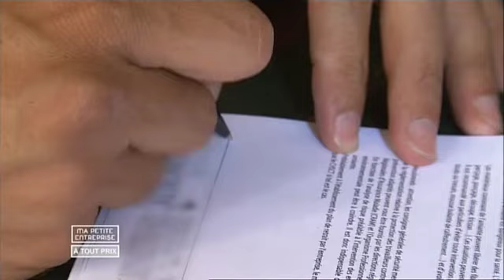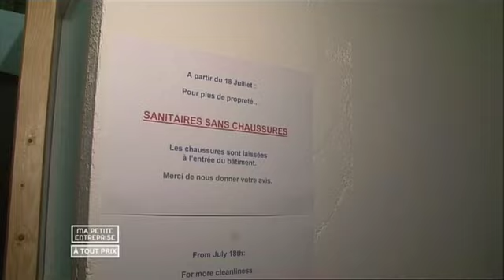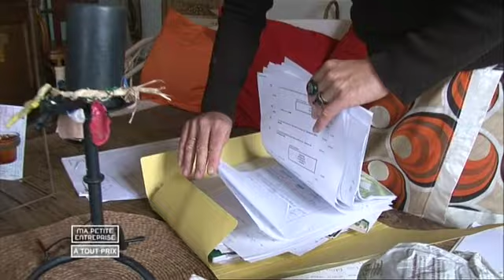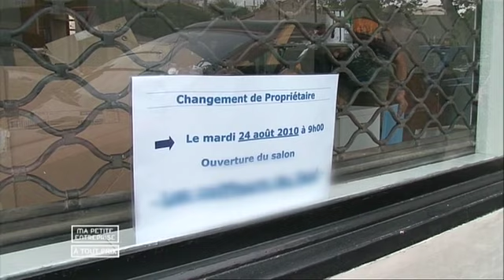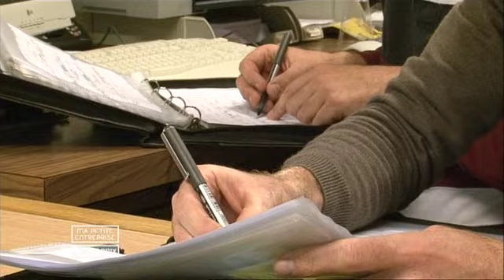Ma petite entreprise avant tout Part 2 - Replay streaming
Chômage, précarité, crise financière, surendettement : les facteurs économiques actuels n'incitent pas à investir pour sa propre affaire. Et pourtant, les créations d'entreprise et les initiatives individuelles se multiplient en France. Certains se lancent malgré des indicateurs qui pourraient faire peur. Quel est le moteur de ces personnes qui décident de créer leur propre emploi en montant leur entreprise ? Comment décide-t-on un jour de tout miser sur un projet où il y a tout à inventer ? Jusqu'où doit-on prendre des risques pour y arriver ?

Un film de Mélanie Van der Ende pour Maria Roche productions